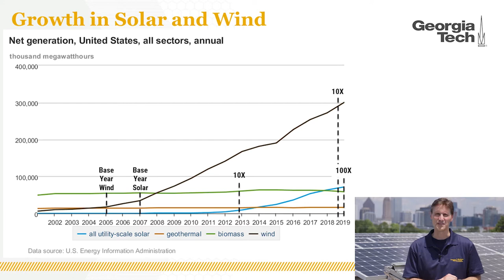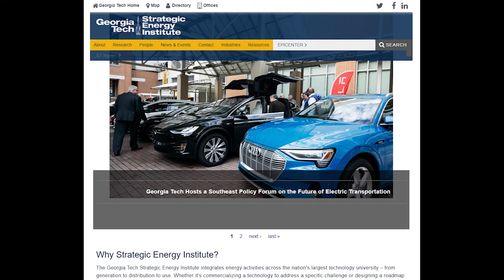Trailer - Energy 101: Southeast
EPICenter has developed a short video course, “Energy 101: Southeast.” The course will provide a high-level overview of energy topics important to today’s society through the lens of national and southeastern perspectives.
“Energy 101: Southeast” will consist of nine short videos on topics for general audiences, including:

• energy sources, generation and emerging technologies
• energy use, including electricity demand and vehicle energy consumption
• energy economics
• federal and state-level energy policies

EPICenter plans to release the full video series beginning in late 2020. This is a video trailer for that series.